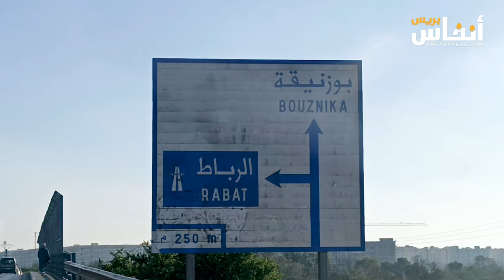سكان مدينة بوزنيقة يستبشرون خيرا بعد اعتقال الرئيس السابق محمد كريمين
اعتقل محمد كريمين الرئيس السابق لجماعة بوزنيقة، وذلك في سياق التحقيقات حول تدبيره للجماعة.
وكانت المحكمة الإدارية للدار البيضاء أصدرت قرارا في 3 ماي 2023، بعزل رئيس جماعة بوزنيقة محمد كريمين، من منصبه إثر شكاية حول شبهة وجود “خروقات في تدبير قطاع النظافة وتضارب في المصالح"